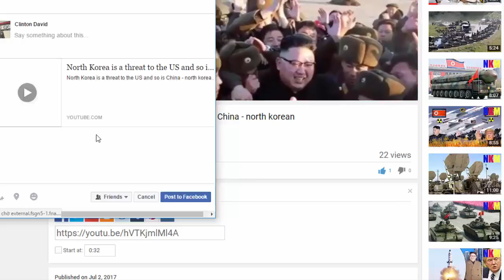U.S. Air Force Drops ‘dummy bombs’ Near North Korea in Show of Force - north korean military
- Thank you for being here. This is YouTube channel which update the lastest news about North Korean Military.
- We will constantly produce the videos related to North Korean Military. Such as: north korean military,north korean military parade, ... Or the videos about newsnorth korea,north korean army,north korean military march,north korean propaganda 2013,north korea threatens america,
north korean propaganda america,..
- Please leave your comment threads. We will rely on it to make the video better. Thanks you so much.
hagtag:hd ,